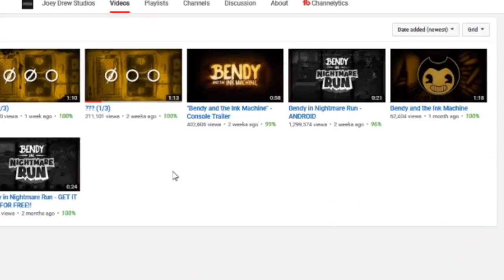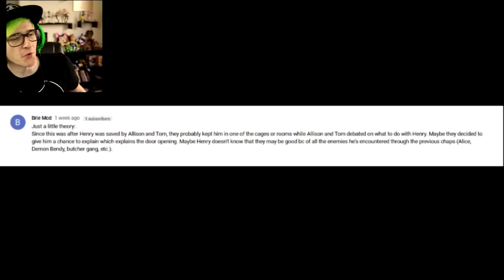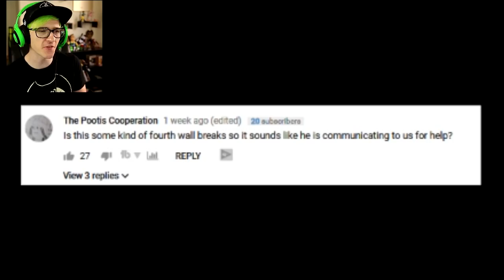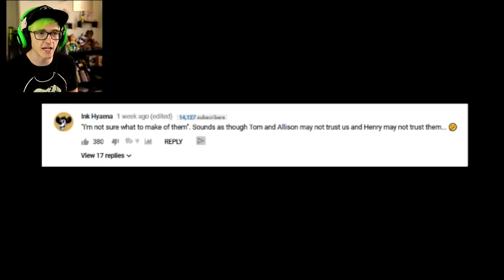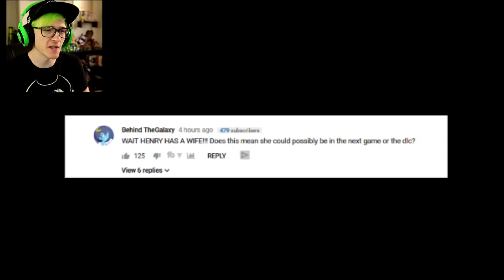Bendy and the ink machine chapter 5 NEW DETAILS All 3/3 tapes - Theory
Bendy and the ink machine chapter 5 is almost here today we analyse the new 3/3 secret tapes and talk about whats to come for alison angel, tom and henry